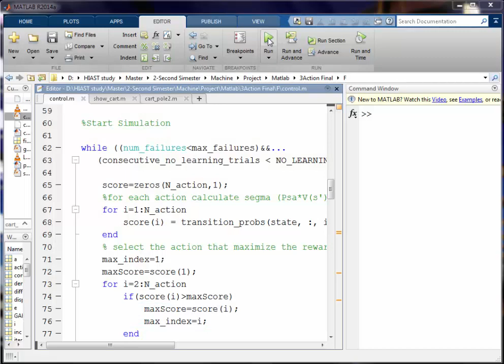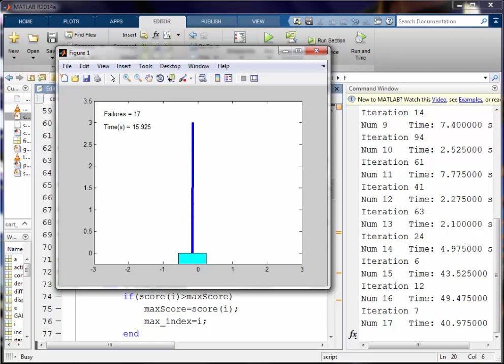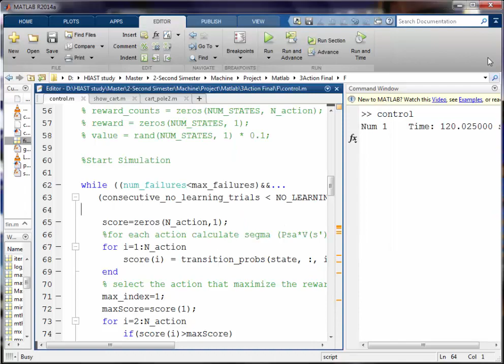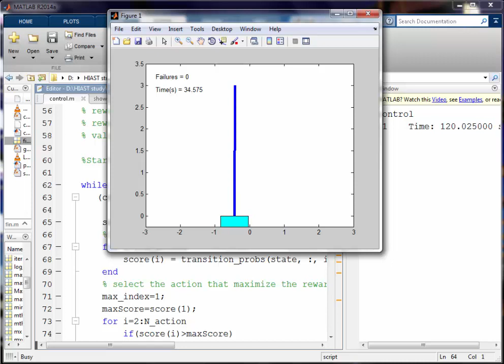Reinforcement Learning - Cart-Pole Balancing